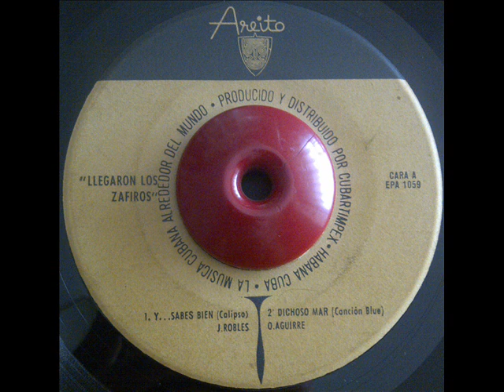LOS ZAFIROS Y SABES BIEN AREITO CUBA 1059 63´